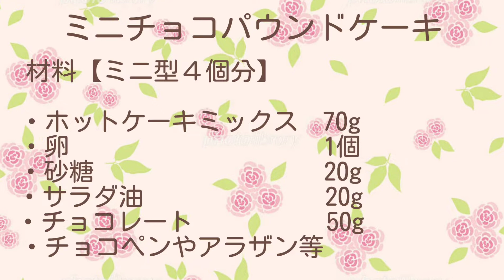【手作りバレンタイン】ホットケーキミックスで簡単！ミニサイズが可愛いチョコパウンドケーキ💖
バレンタインにおすすめの簡単可愛いミニチョコパウンドケーキの作り方です🎶

【材料】ミニサイズ4個分
・卵　　　　　　　　　　1個
・砂糖　　　　　　　　　20g
・サラダ油　　　　　　　20g
・チョコペンやアラザン等